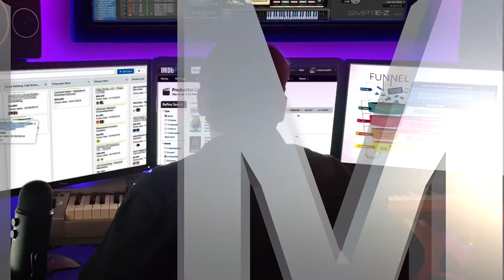2017 International Film Scoring Summer Program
Join me, Christopher Young, Derek Gleeson, and a host of other Film Scoring Mentors at the 2017 International Film Scoring Summer Program in Varna, Bulgaria.